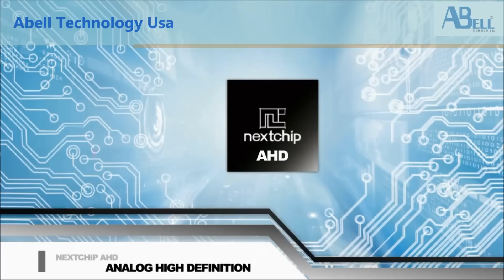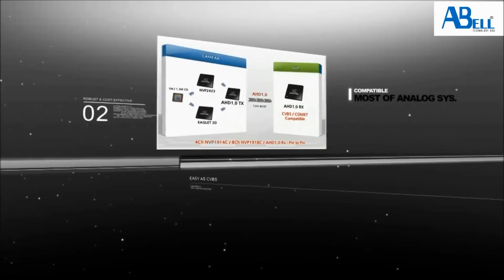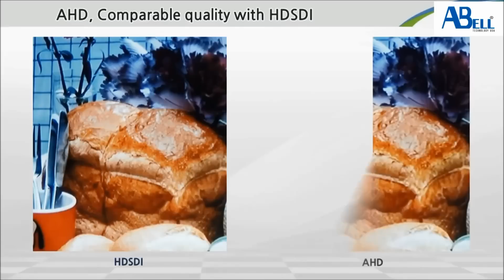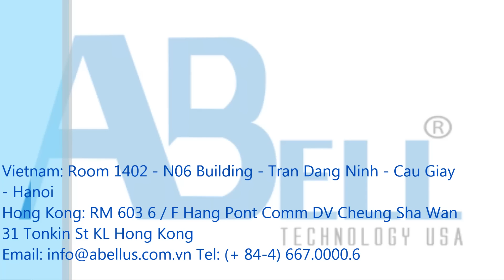AHD Abell Technology